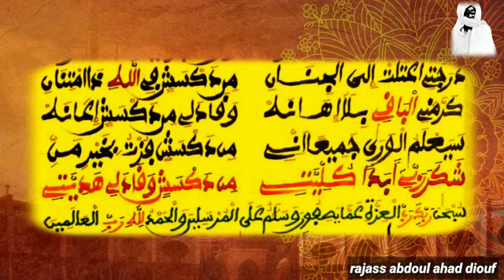N⁰30 Khassida Haama daksasi Rajass s abdou lahat diouf